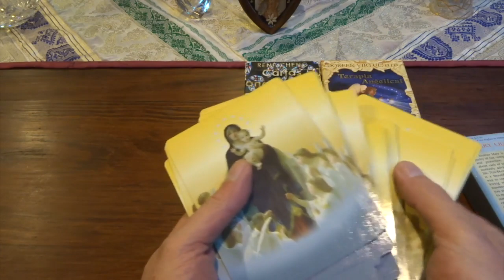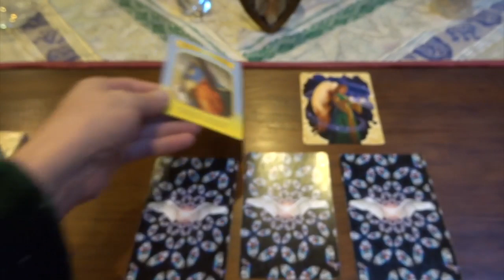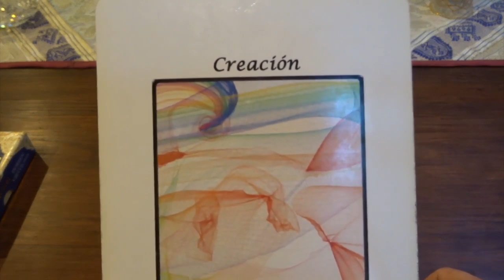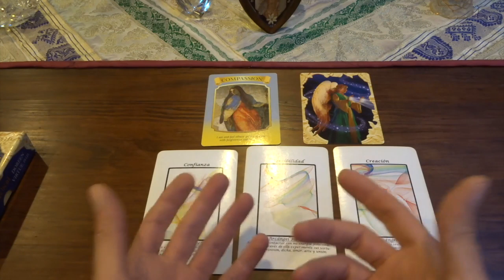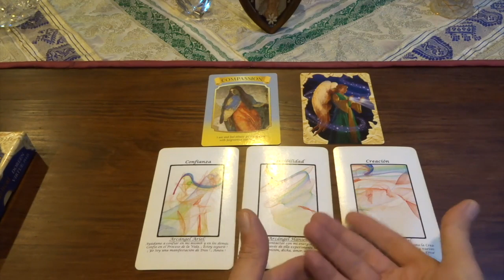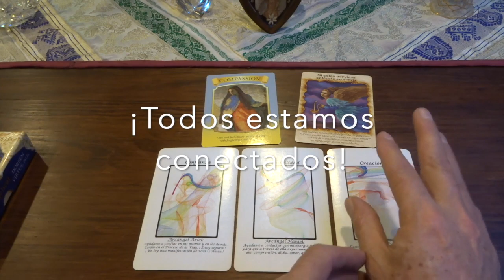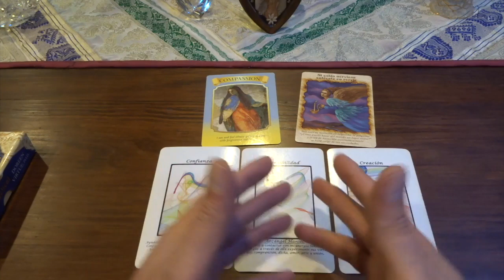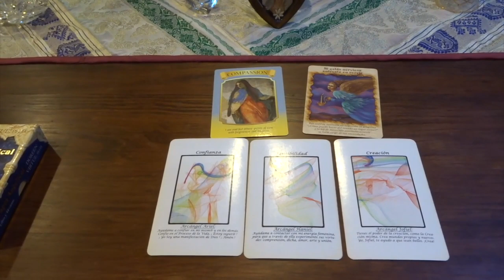Oráculo de ángeles del 18 al 24 de noviembre del 2019 / Adamas - BienEstar Holístico canal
ORÁCULO O LECTURA:

Miércoles y Jueves: arcángel Haniel: sensibilidad.
Viernes, sábado y domingo: arcángel Jofiel: creación.
Mensaje adicional de los ángeles para todos nosotros, en especial, para los que cumplen años o celebran algo: enfócate en servir.

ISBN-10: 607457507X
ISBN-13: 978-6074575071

¡ Infinitas GRACIAs !